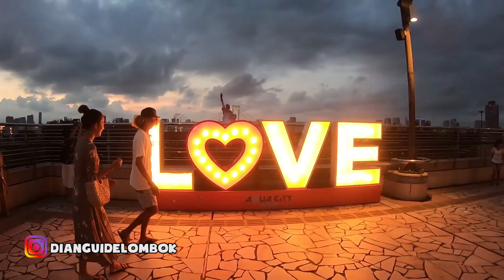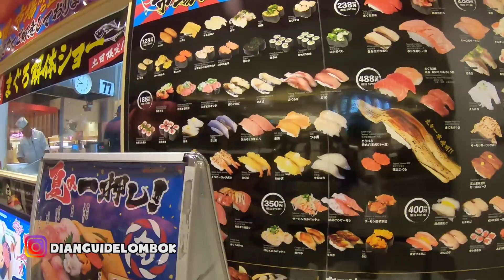ORANG KAMPUNG PERGI KE KOTA TOKYO JEPANG ! LANGSUNG BENGONG !VLOGTOKYO#2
hari ke 2 gw jalan" sama salang and ayaka !
ngajakin si salang muter" di tokyo soalnya dia d rumah terus gk penah keluar..
mubajir di jepang nya !